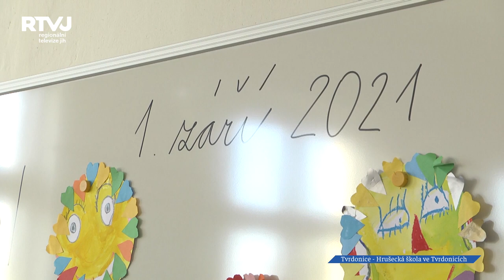Hrušecká základní škola zahájila školní rok v Tvrdonské staré škole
Hrušecká základní škola zahájila školní rok v Tvrdonské staré škole, ač se vám toto slovní spojení může zdát divné, nejlépe vystihuje vzájemnou pomoc a solidaritu našeho regionu.